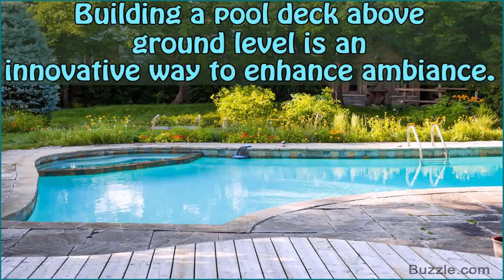Simple Above Ground Pool Deck Ideas